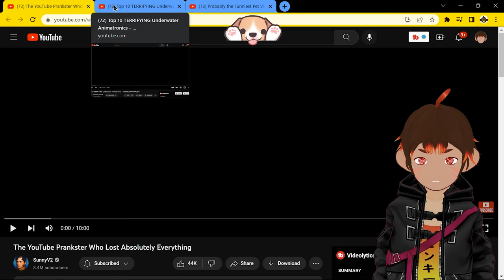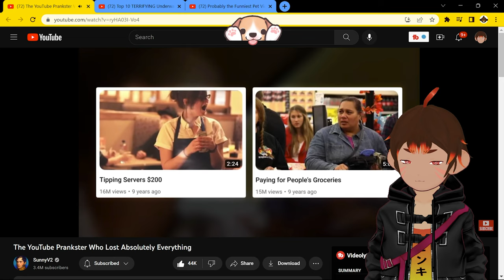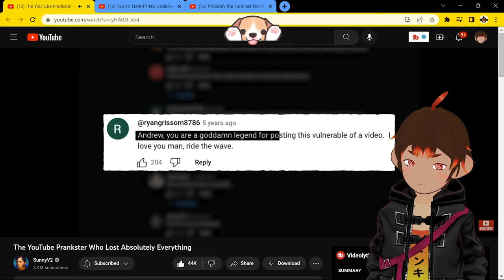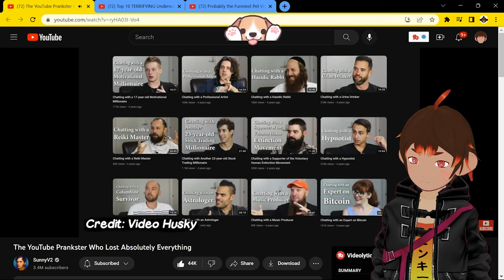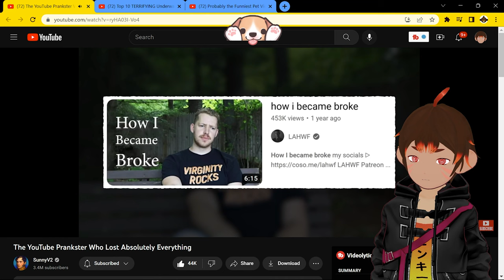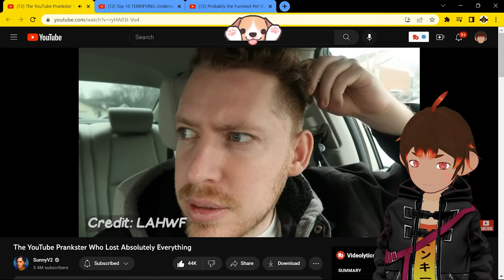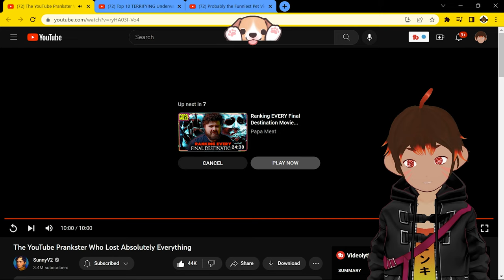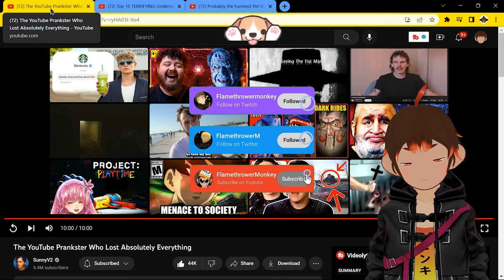Prankster lost it all! - Sunny V2 Reaction! - Flamethrower Monkey [Vtuber]